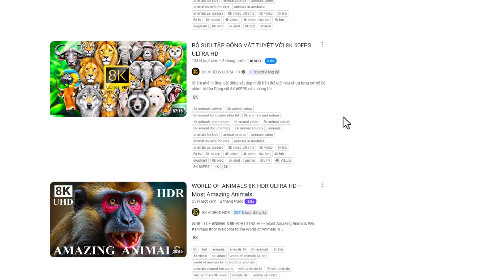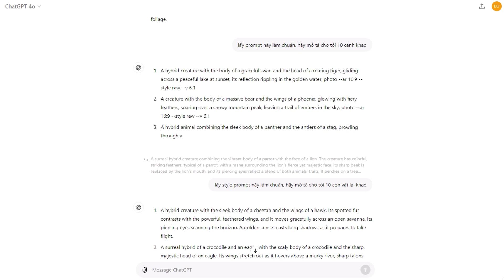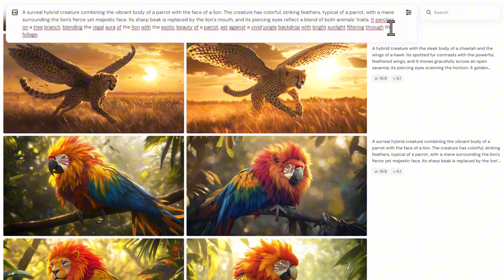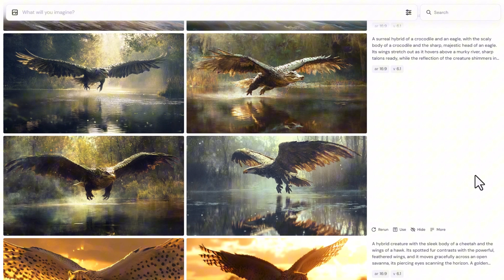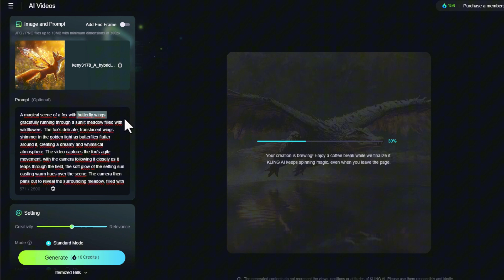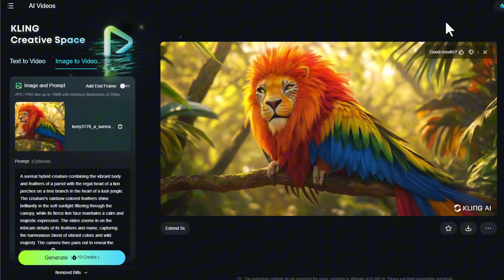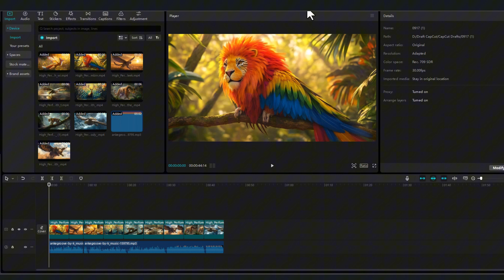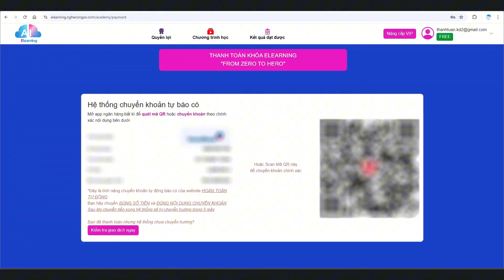Xây Kênh Youtube Bằng Video AI Ngách Động Vật Lai Kỳ Bí Huyền Ảo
Xây kênh Youtube là một trong những cách bạn có thể kiếm tiền bằng AI. Sẽ ra sao nếu bạn xây kênh bằng video AI ngách động vật lai kỳ bí huyền ảo?
Trong video này, Tuấn sẽ hướng dẫn các bạn cách “Xây Kênh Youtube Bằng Video AI Ngách Động Vật Lai Kỳ Bí Huyền Ảo” để kiếm tiền online bằng các công cụ AI nhé. Đây là một cơ hội rất lớn vì trước đây, hầu như để làm dạng video này, bạn cần kỹ năng rất nhiều về đồ họa.
Giờ đây mọi thứ dễ dàng hơn nhờ  vào các công cụ AI. Chúc bạn thành công nhé.

🔥TIMELINE:
00:00 - Giới thiệu cách tạo video AI ngách động vật kiếm tiền Youtube
01:34 - Tạo kịch bản bằng ChatGPT cho video AI ngách động vật
03:24 - Tạo hình ảnh bằng Midjourney động vật lai hybrid
05:12 - Tạo video bằng Kling AI động vật
09:18 - Chỉnh sửa video bằng Capcut cho video AI động vật lai
09:58 - Phần kết cách tạo video AI ngách động vật kiếm tiền Youtube